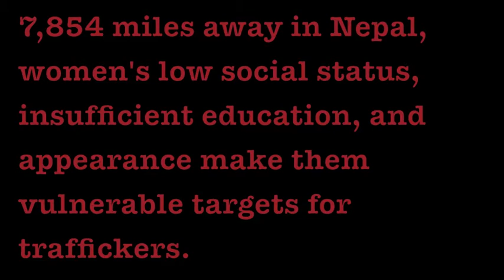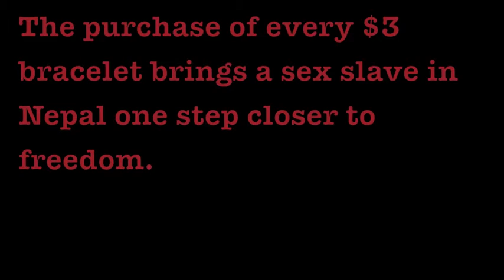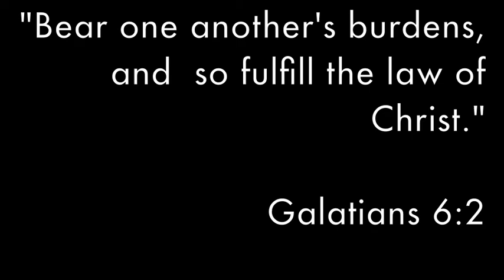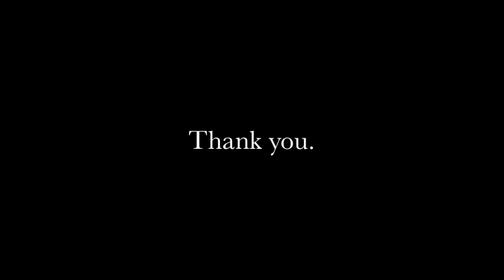RED THREAD MOVEMENT (Faith in the Unseen)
RedThreadMovement.org

Song is property of:
Artist: Boyce Avenue
Song: Dare to Believe
Album: All We Have Left
Used for awareness and non profit purposes. =)